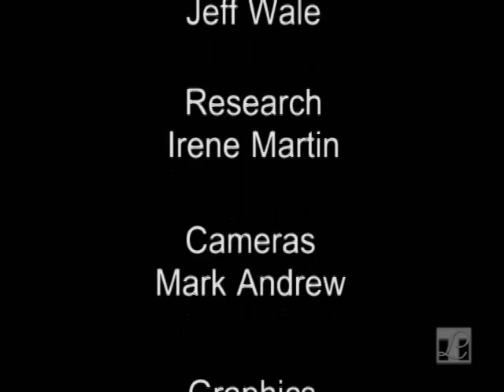Sight & Sound - Gordon Ward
Host Tom Walton speaks with Gordon "Skip" Ward. Ward has been in the public eye for many years in Toledo, first as a news announcer for WSPD-TV and as a salesman for a variety of products on television. Gordon, however, doesn't know the meaning of retirement. He has kept busy doing television commercials, narrating the selections at Music Under the Stars, and announcing for the Seagate Regatta.